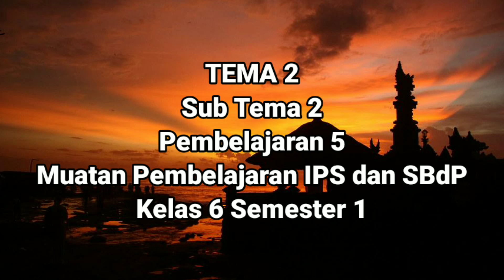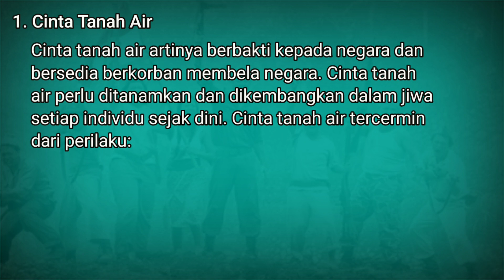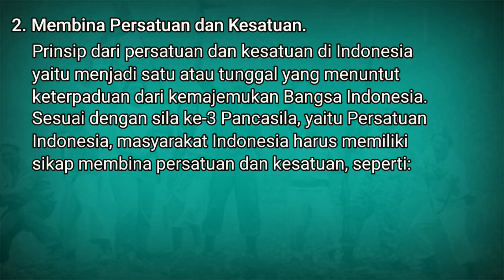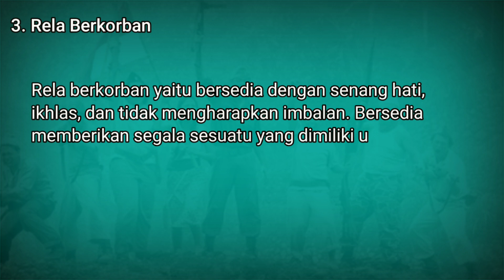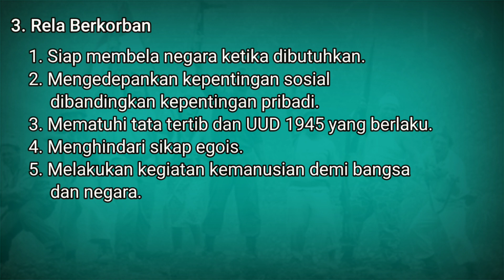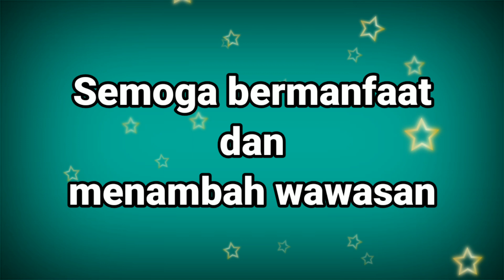Makna Upaya Mempertahankan Kemerdekaan dan Mengidentifikasi Gerakan Tari Indang Kelas 6 Tema 2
Hai semua... Salam sehat,semangat dan bahagia. Nah, hari ini kita akan belajar materi di Tema 2, Sub Tema 2, Pembelajaran 5, muatan pelajaran IPS dan SBdP Kelas 6 SD yaitu Makna Upaya Mempertahankan Kemerdekaan dan Mengidentifikasi Gerakan Tari Indang. Untuk lebih jelasnya simak videonya sampai habis ya. Terima Kasih.